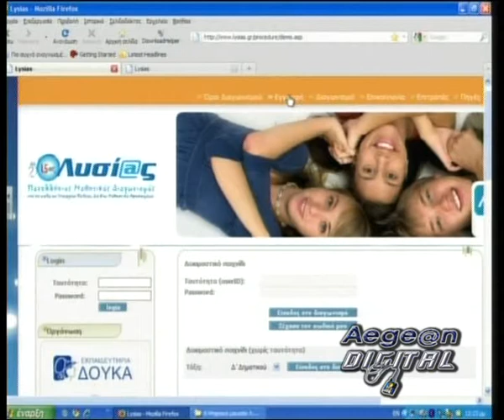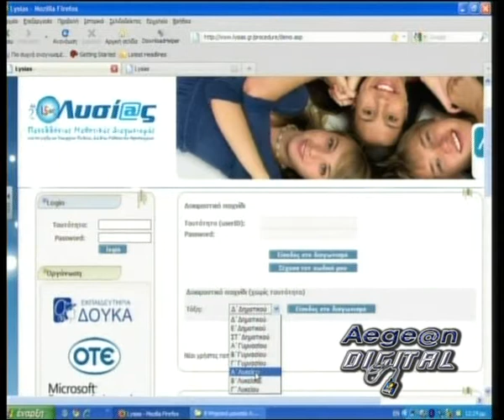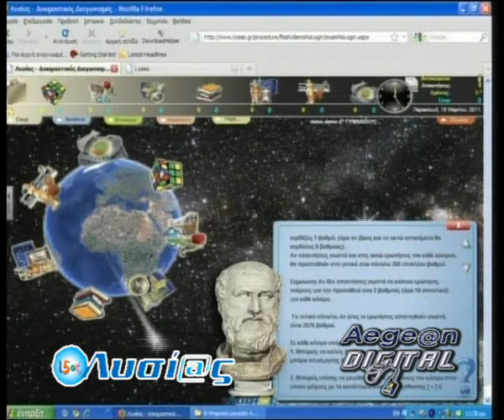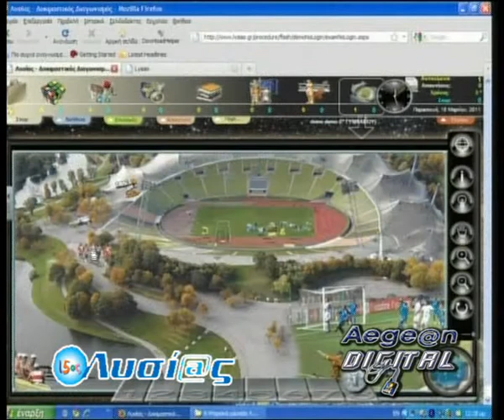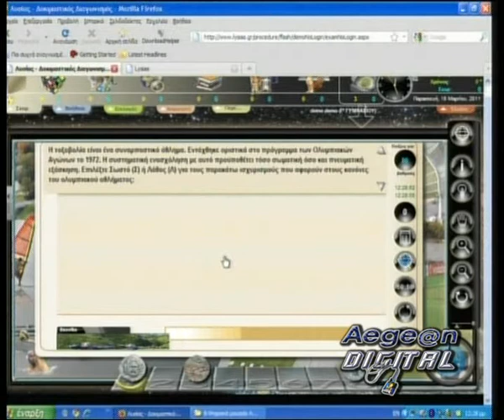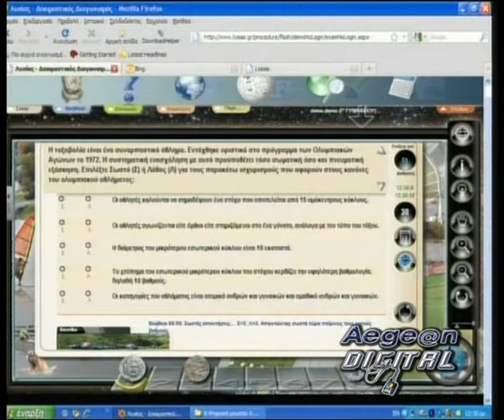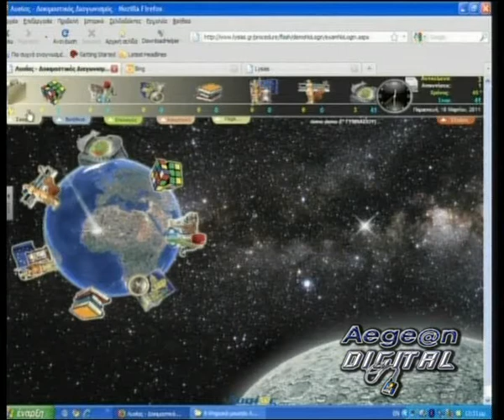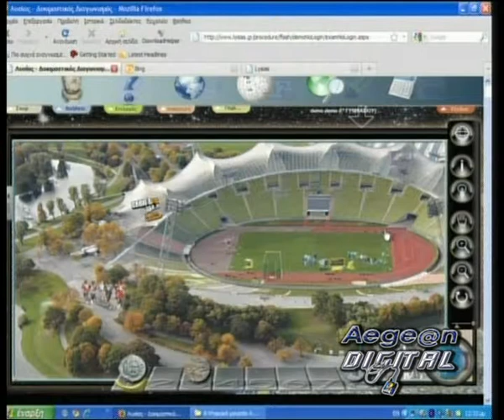22. aegean digital lisias-thalassopoulia 190311 02.mov